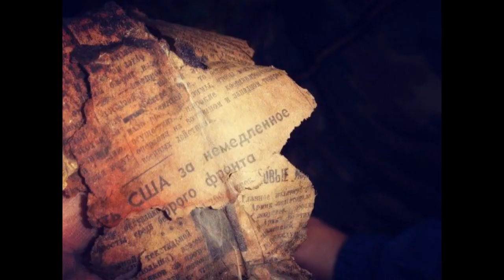Военная Археология - "Однажды он принес домой такое..." и это ХОРОШО!!!